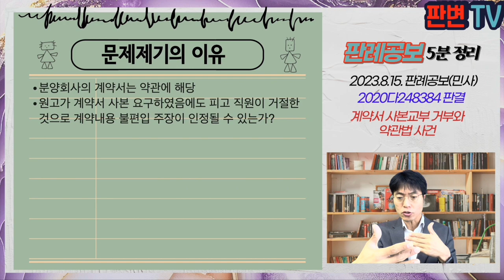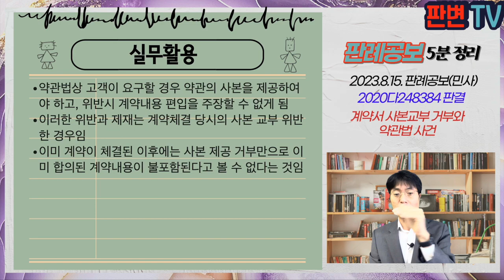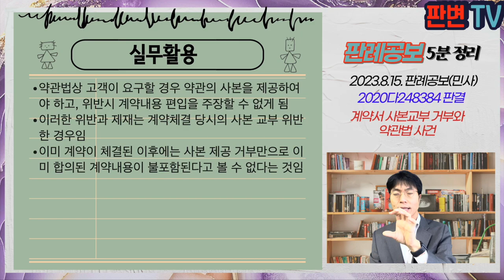계약서 사본교부 거부와 약관법 사건 [23.8.15.자 판례공보(민사)]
계약서 사본교부 거부와 약관법 사건
별 2개

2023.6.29. 선고 2020다248384 등 판결
계약금 반환 등

원고 분양계약자
피고 건설회사(상고인)

파기환송

원고는 18.3.28. 분양회사로부터 건물 중 5개호실을 분양받고, 호실당 300만원씩 1,500만원을 계약금으로 납부
원고는 계약당시 인감이 없어 서명 또는 무인을 하는 방식으로 계약서와 각서 등을 작성, 피고에게 18.3.31. 까지 인감과 인감증명서 지참하여 문서를 보완하기로 약속하였으나, 이를 이행하지 않음
원고는 18.4.2. 피고 직원과 통화하여 계약문서 사본을 요구하였으나, 직원이 약속이 이행되지 않았다는 이유로 사본 교부를 거부함
원고가 계약금 잔금을 지급하지 않자, 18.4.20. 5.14. 잔금 및 연체료를 독촉하는 최고장 발송
피고는 18.5.25. 공급계약을 해제하고, 계약금은 귀속되면, 위약금은 잔금에 해당하는 금원 지급하라는 내용증명을 발송함

분양회사의 계약서는 약관에 해당
원고가 계약서 사본 요구하였음에도 피고 직원이 거절한 것으로 계약내용 불편입 주장이 인정될 수 있는가?

원심은 계약서 사본 교부 거절로 계약내용 편입되지 않았고, 중요한 내용이 누락되어 계약 전체가 무효라고 판단
그러나 계약서 사본 교부 위반은 계약 체결 당시 사업자에게 약관 사본을 내줄 것을 요구하였음에도 이를 이행하지 아니하는 경우이며
계약이 체결된 후 고객이 사업자에게 약관의 사본을 내줄 것을 요구하고 사업자가 이에 불응한 경우까지 포함한 것은 아님
18.3.31. 원고와 피고는 계약을 체결하였고, 체결 이후인 4.2. 사본 제공거부한 것으로 약관 사본 교부 위반에 따른 계약내용 불편입이 되지는 않음

실무활용
약관법상 고객이 요구할 경우 약관의 사본을 제공하여야 하고, 위반시 계약내용 편입을 주장할 수 없게 됨
이러한 위반과 제재는 계약체결 당시의 사본 교부 위반한 경우임
이미 계약이 체결된 이후에는 사본 제공 거부만으로 이미 합의된 계약내용이 불포함된다고 볼 수 없다는 것임